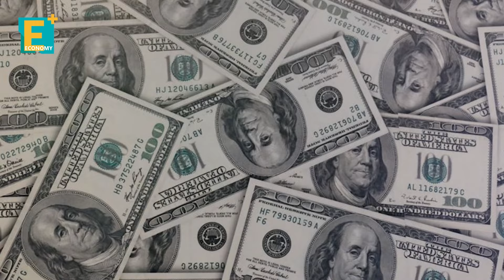مستحقات شركات البترول الأجنبية كيف تؤثر على الإنتاج؟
تعمل الحكومة على سداد مستحقات شركات البترول الأجنبية.. فكيف يؤثر هذا على إنتاجها من الحقول المصرية؟

إيكونومي بلس